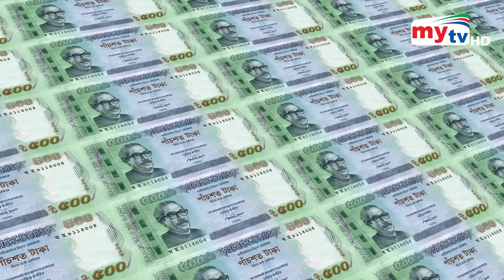লু'টে' র টাকার ভাগ পেতেন রেহানা-জয়: রিমান্ডে সালমান | Salman F Rahman | Mytv News